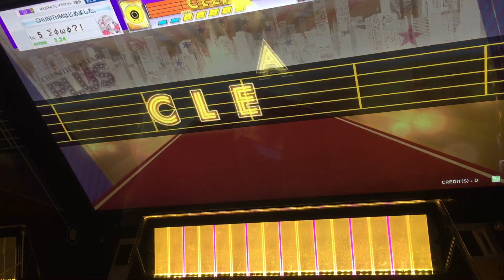【CHUNITHM】判定掌握垢でレート上げ part2 手元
【CHUNITHM】手元
判定掌握垢でレート上げ part2

オゲンk…オンゲキ触って来ました。
操作が難しいのもそうなんですけど、まずホームに無いので今後は殆んどやらないと思います(´・ω・｀)
連動(3キャラ印刷)はやって来ました←